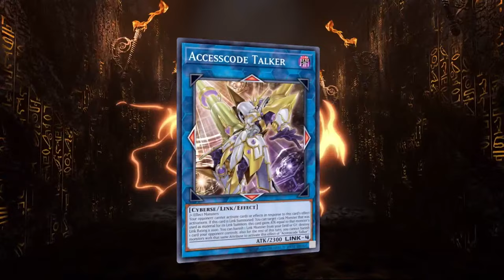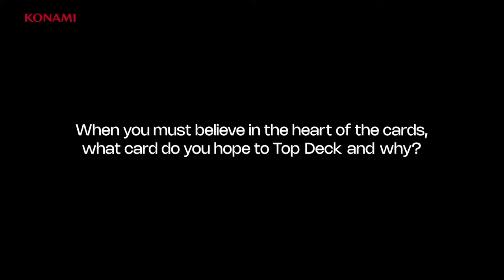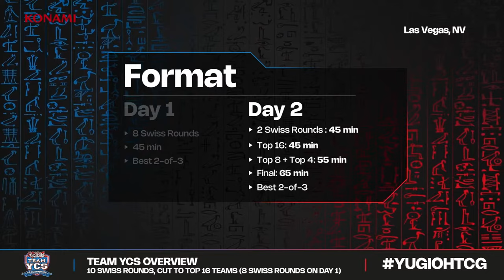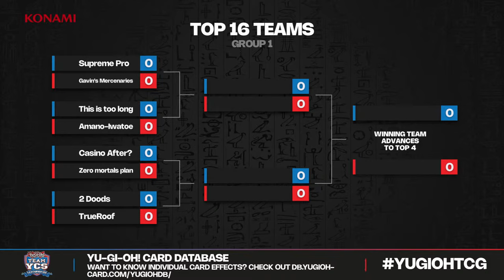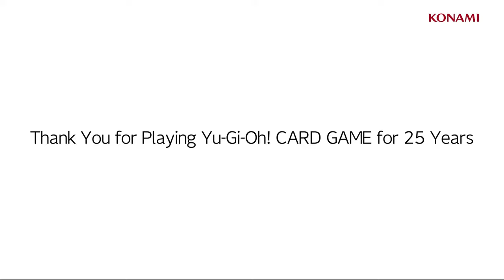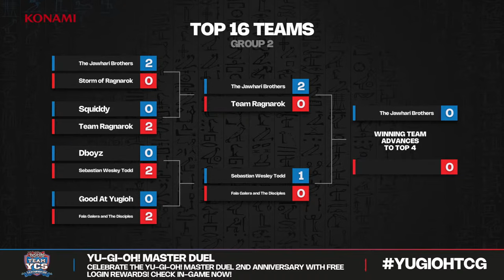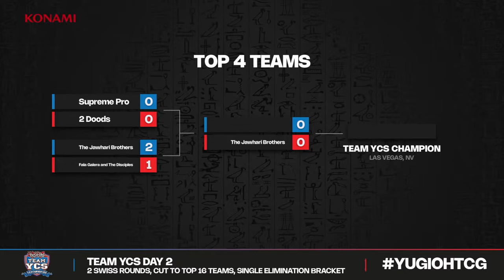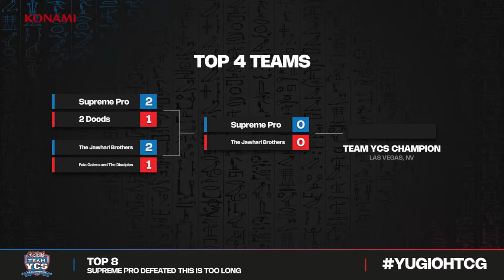Yu-Gi-Oh! TCG TEAM YCS in Las Vegas, NV - Day 2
Join us for a weekend of intense Dueling, cunning strategy, and surprising skill as Duelists from North America and beyond test their mettle for a chance at glory and the opportunity to be crowned the Yu-Gi-Oh! TCG TEAM YCS Las Vegas Champion!